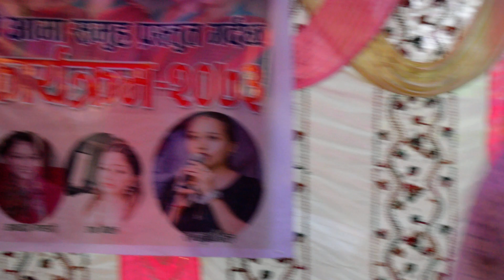Silu Bhattarai Live Teej Program 2073 - पोइ कमाउने स्वास्नीले उडाउने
Bulbul Media presents:-
लोक तथा दोहोरी गाईका सिलु भट्टराई ले तीज प्रोग्राम मा एस्तो गरीन हेर्नुस् भीडीयो

Audio/ Video Available Only On Bulbul Media

All the Audio and Video rights of this Music Video is owned only by Bulbul Media